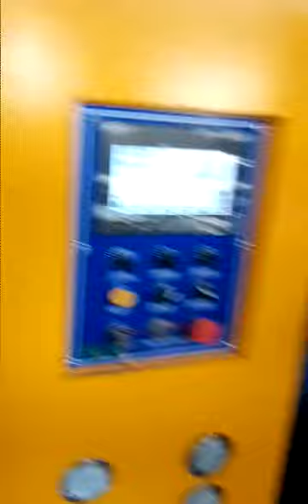Hollow blow molding machine Detergent bottle production 2 station Blowing machinery manufacturing